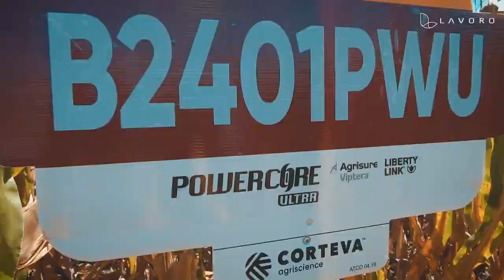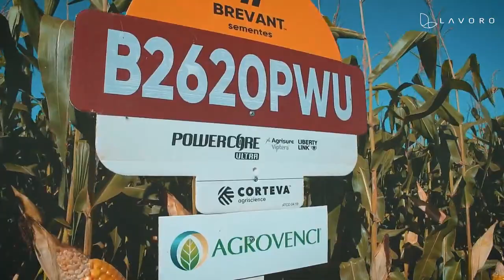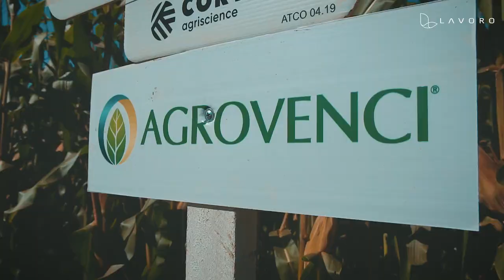Recomendações de Tratamento de Sementes e Cultivares de Híbrido de Milho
Conheça as recomendações de tratamento de sementes e as cultivares de milho indicadas pela equipe da Agrovenci para abertura, meio e fechamento de plantio. Entre as variedades destacadas estão B2401 PWU, B2612 PWU, B2360PWU e a nova B2620 PWU.